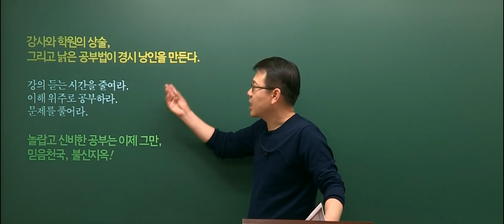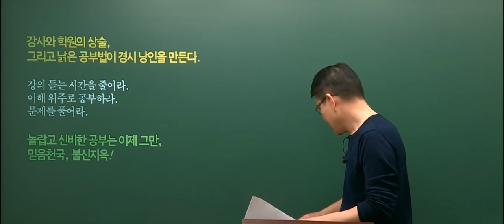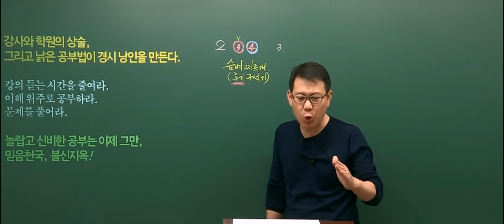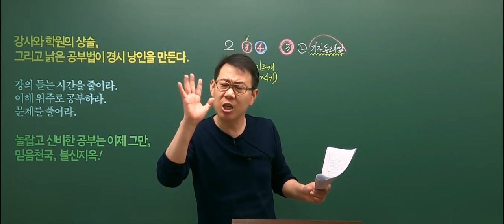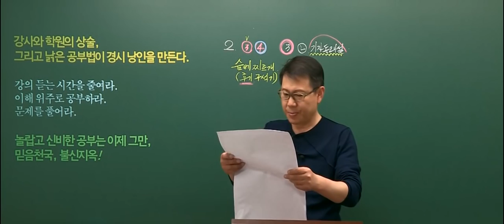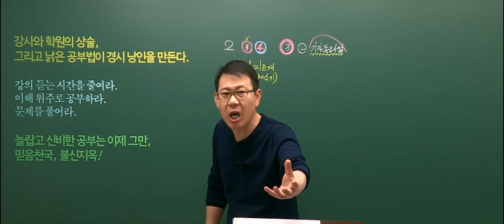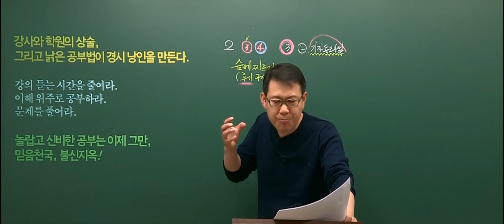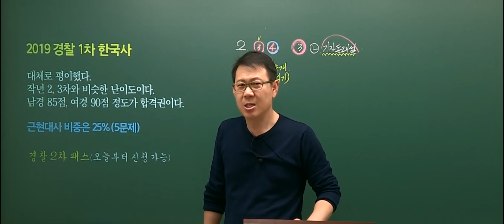20190427 공무원 한국사 경찰직 1차 총평 및 해설강의